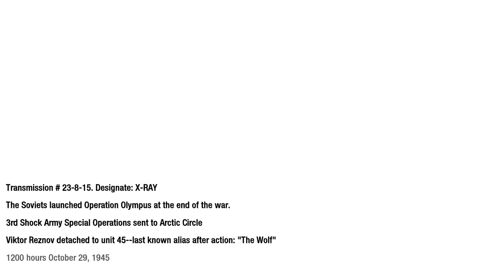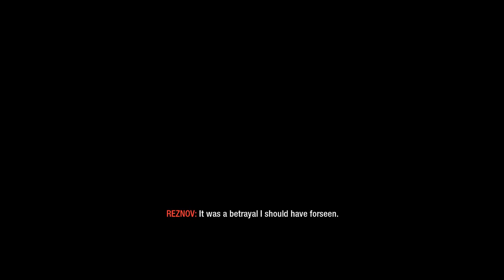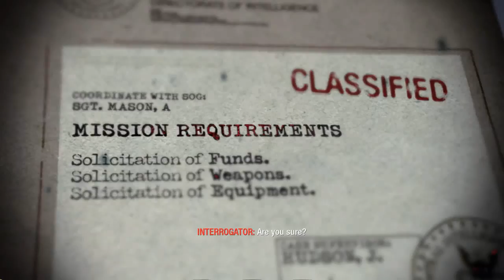Call of Duty: Black Ops [7] Project Nova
They always kill off the cute ones.

Sigh.